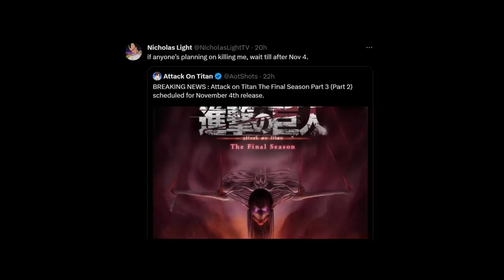ATTACK ON TITAN: THE FINAL SEASON TEASER TRAILER (REACTION)